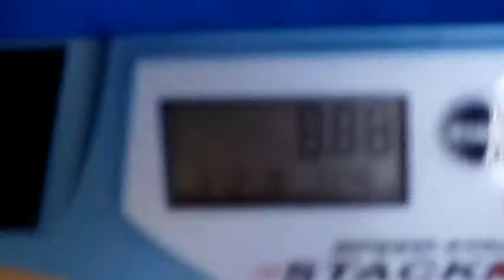Best moments of Hilden - reloaded - sport stacking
Found some mistakes in the old edit - sound-delays ...
Now the new cut - Hilden reloaded ;-)
btw. it has been a ISSF tournament - the records are not for WSSA!
Adventsturnier Hilden
Meine schönsten Momente,
Rekorde, Anna stapelt, Matthias ist schnell, Vanessa und Verena auch - und die Weihnachtsstaffel wird SEHR knapp entschieden ;-)
Viel Spaß!